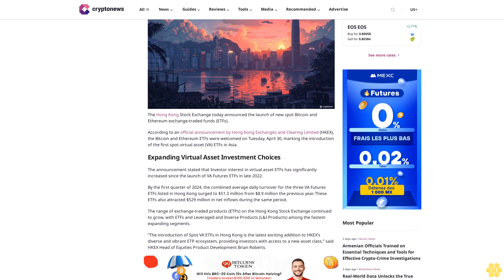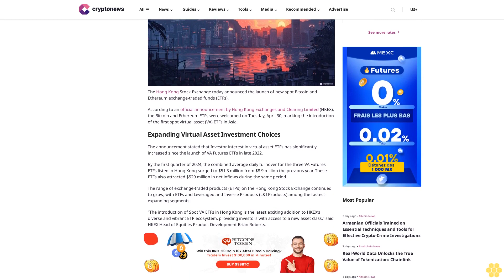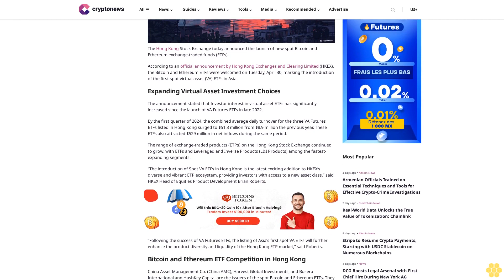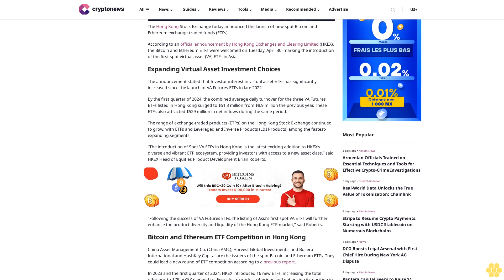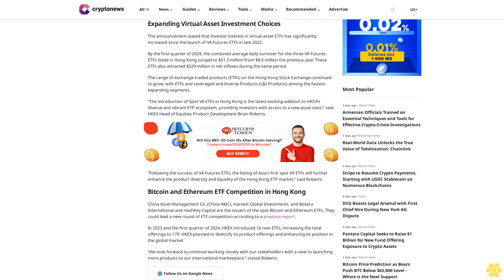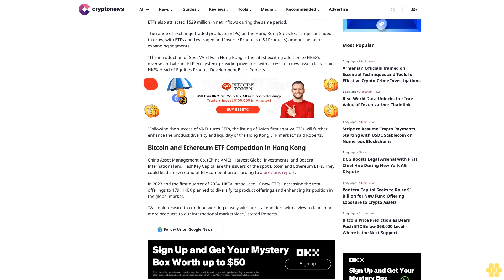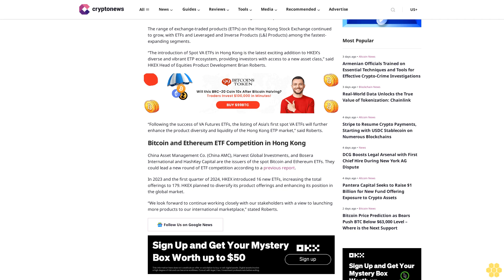Hong Kong Launches Asia’s First Spot Bitcoin and Ethereum ETFs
Hongji Feng

The Hong Kong Stock Exchange today announced the launch of new spot Bitcoin and Ethereum exchange-traded funds (ETFs).

According to an official announcement by Hong Kong Exchanges and Clearing Limited (HKEX), the Bitcoin and Ethereum ETFs were welcomed on Tuesday, April 30, marking the introduction of the first spot virtual asset (VA) ETFs in Asia.

Expanding Virtual Asset Investment Choices.

The announcement stated that Investor interest in virtual asset ETFs has significantly increased since the launch of VA Futures ETFs in late 2022.

By the first quarter of 2024, the combined average daily turnover for the three VA Futures ETFs listed in Hong Kong surged to $51.3 million from $8.9 million the previous year. These ETFs also attracted $529 million in net inflows during the same period.

The range of exchange-traded products (ETPs) on the Hong Kong Stock Exchange continued to grow, with ETFs and Leveraged and Inverse Products (L&I Products) among the fastest-expanding segments.

“The introduction of Spot VA ETFs in Hong Kong is the latest exciting addition to HKEX’s diverse and vibrant ETP ecosystem, providing investors with access to a new asset class,” said HKEX Head of Equities Product Development Brian Roberts.

“Following the success of VA Futures ETFs, the listing of Asia’s first spot VA ETFs will further enhance the product diversity and liquidity of the Hong Kong ETP market,” said Roberts.

Bitcoin and Ethereum ETF Competition in Hong Kong.

China Asset Management Co. (China AMC), Harvest Global Investments, and Bosera International and HashKey Capital are the issuers of the spot Bitcoin and Ethereum ETFs. They could lead a new round of ETF competition according to a previous report.

In 2023 and the first quarter of 2024, HKEX introduced 16 new ETFs, increasing the total offerings to 179. HKEX planned to diversify its product offerings and enhancing its position in the global market.

“We look forward to continue working closely with our stakeholders with a view to launching more products to our international marketplace,” stated Roberts.